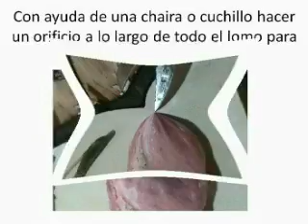lomo relleno estilo doña peggy.avi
lomo relleno de verduras acompañado de salsa de champiñones, muy buena opcion para una cena en familia